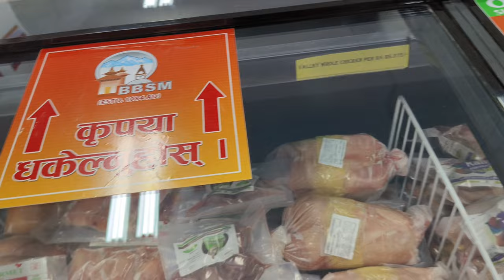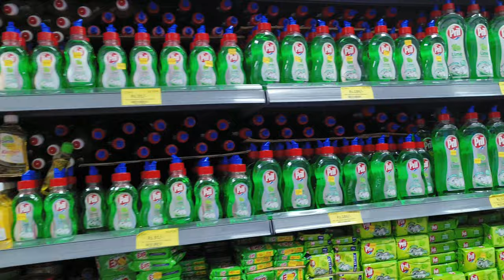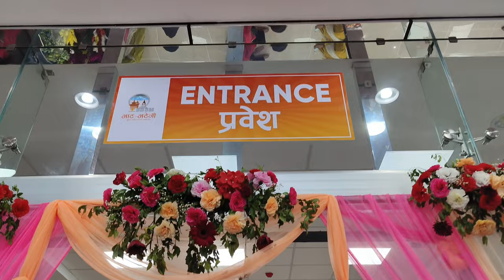भाट भटेनी अब जनकपुरमा 😱!! Bhat Bhateni opening in Janakpur full tour video !! Janakpur super market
bhatbhateni Janakpur
janakpur bhatbhateni
janakpur super market
newmall in Janakpur
bhat bhateni
bhatbhateni in janakpur
janakpur ke bhat bhatni
janakpur bhatbhateni kand
janakpur ke bhat bhatiya
janakpur bhatbhateni
newmall in Janakpur
bhatbhateni song
affan danish
bhatbhateni super market
bhtatbhteni super market in Janakpur

Allah Hafiz